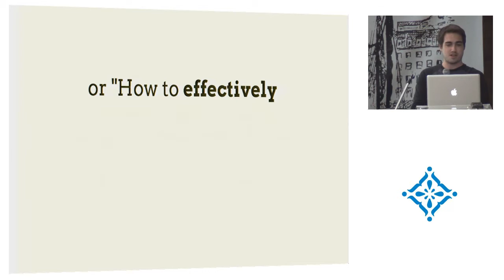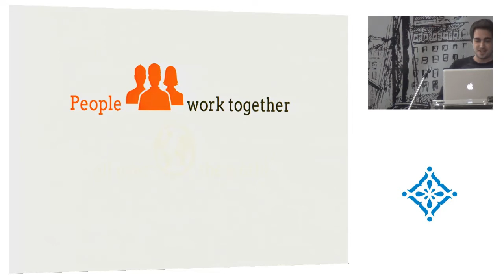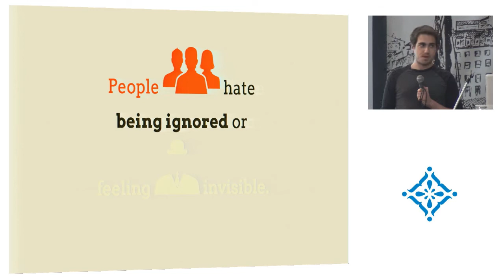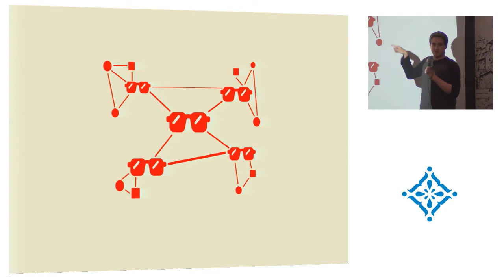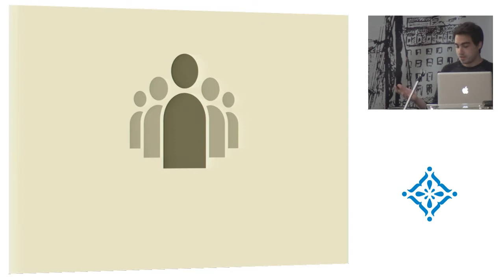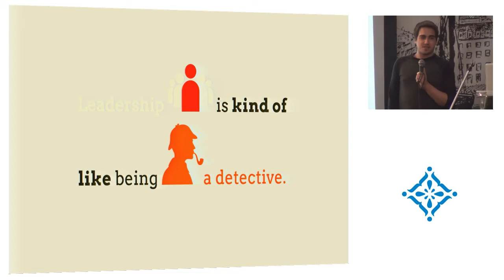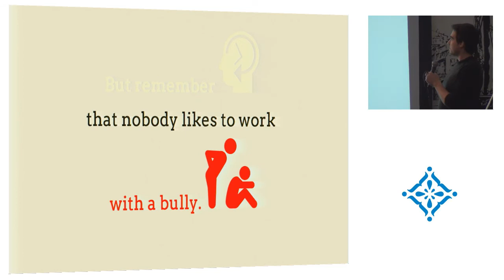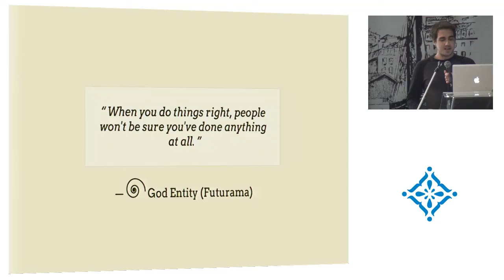LXJS 2012 - Charlie Robbins - Open Source like a Boss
or How to effectively manage Open Source projects and save the world without going insane

A 2-day not-for-profit by-the-community and for-the-community international conference about the New Worlds of JavaScript.

Speaker:
Charlie Robbins
CEO, Nodejitsu
Charlie Robbins, a veteran of the enterprise software world and a New York native, is the CEO and Co-Founder of Nodejitsu, as well as an open source software evangelist.